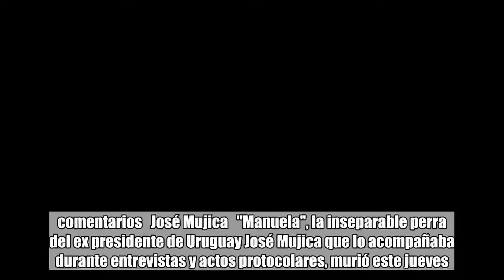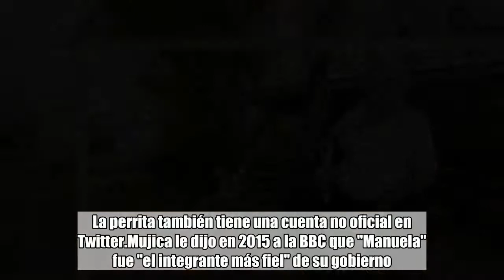Murió Manuela, "la integrante más fiel" del gobierno de José Mujica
comentarios   José Mujica   "Manuela", la inseparable perra del ex presidente de Uruguay José Mujica que lo acompañaba durante entrevistas y actos protocolares, murió este jueves.Según informó el noticiero local Subrayado, la perrita que cruza de varias razas y que había perdido una de sus patas luego de resultar herida en un accidente con el tractor que conducía Mujica, en la chacra que el ex mandatario y su esposa, la ahora vicepresidenta Lucía Topolansky, tienen a unos 30 minutos al oeste del centro de Montevideo."Manuela", que tenía 22 años, se hizo famosa al aparecer en la casa de Mujica durante las entrevistas que daba el mandatario (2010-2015) o por acompañarlo a actos de protocolo y a eventos sociales, durante los cuales se quedaba siempre junto a sus dueños.El animal tiene incluso videos en Youtube en los que con humor dicen que donaba el 90% de su ración a otros animales, en alusión a la donación de parte del sueldo presidencial que hacía Mujica. La perrita también tiene una cuenta no oficial en Twitter.Mujica le dijo en 2015 a la BBC que "Manuela" fue "el integrante más fiel" de su gobierno.El cuerpo de la mascota fue enterrado en la chacra donde viven los políticos uruguayos.Fuente: AFP